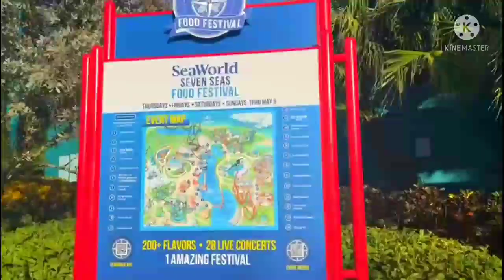Sea World 🤗entertainment shows and Celebretions music & dance💯👌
# Sea World entertainment shows #
theme parks
amusement parks
# coaster enthusiasts
# rollercoaster enthusiasts
best rollercoasters
# theme park enthusiasts
# ride enthusiasts
# amusement park enthusiasts, cedar point, cedar fair, kings island, six flags, hersheypark, six flags great adventure, dollywood, seaworld parks ranked, best seaworld parks, seaworld amusmenet parks ranked, busch gardens, sea world, busch gardens tampa, busch gardns wiliamsburg, seaworld orlando